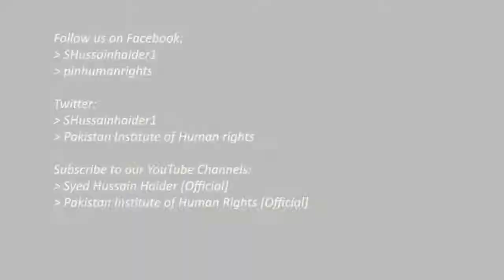Mussarat Bibi (Bangles business) in Khangarh interviewed by Syed Hussain Haider